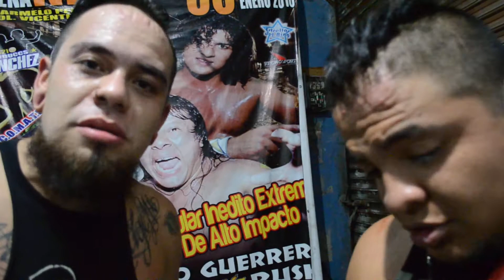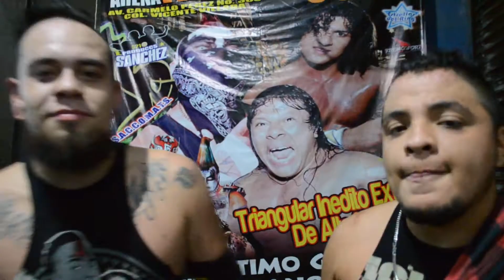Los Nomadas Nos Hablan de su gira en Freedoms y mucho mas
Los Nomadas  Freedoms, Su llegada al torneo  GCW, X-LAW y la llegada de Jun Kasai